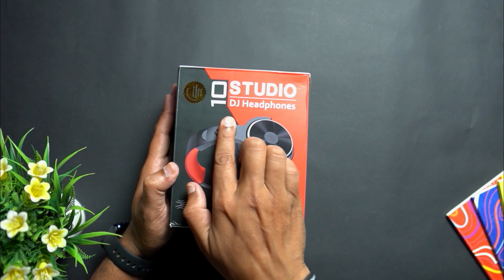ಬೆಂಕಿ ಹೆಡ್ ಫೋನ್ ಗುರು Oneodia 10 Pro DJ studio Headphone | Kannada Unboxing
SPECIAL DEALS ON AMAZON

Redmi note 10

Redmi note 10 Pro Max

Samsung M42

Samsung M12

Redmi 9 Power